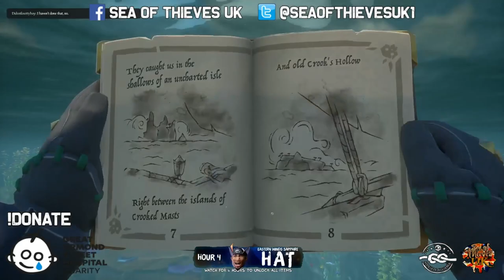The Shroudbreaker Part one of the Tall Tales done by the Numpties....